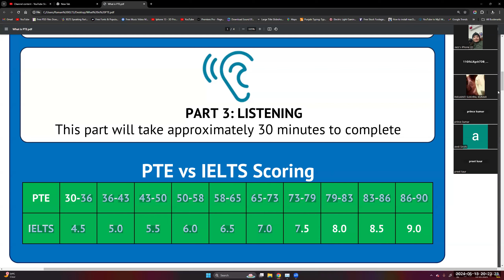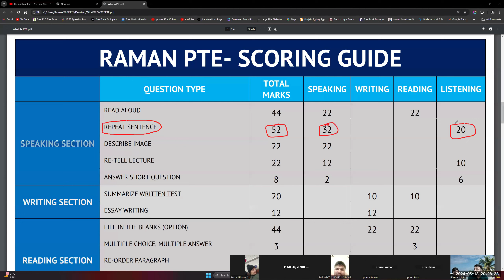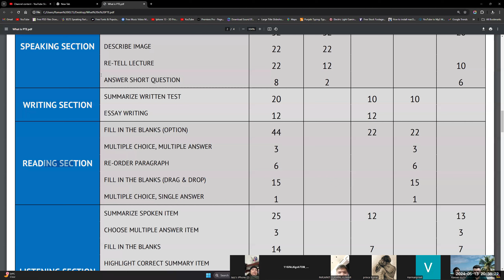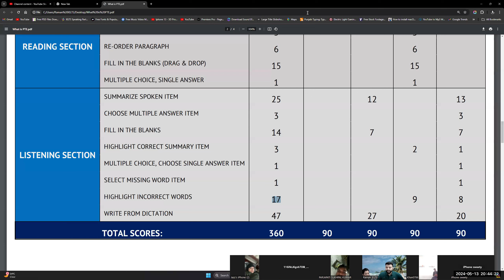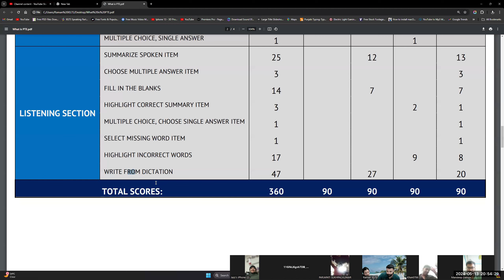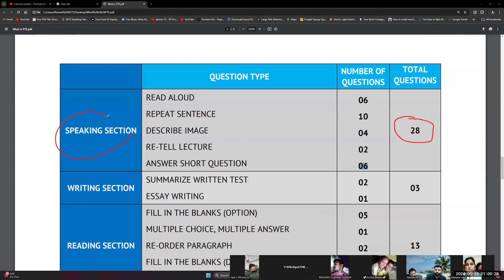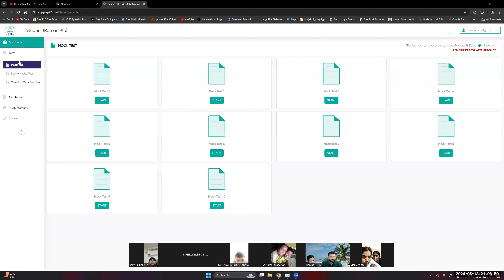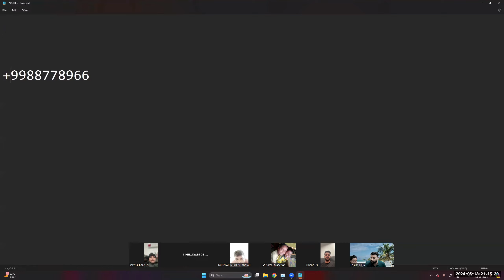PTE Demo Class by Raman Sir II Admission Start II